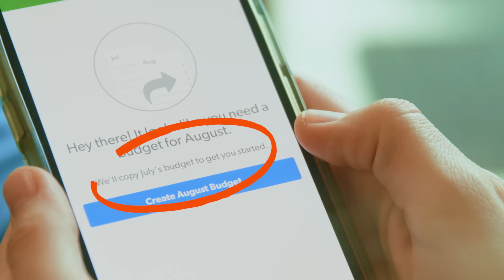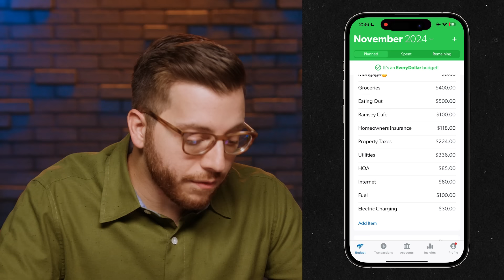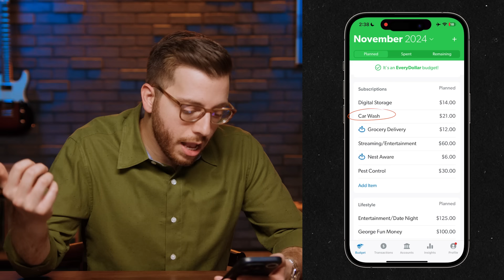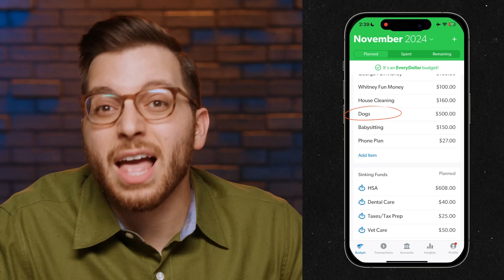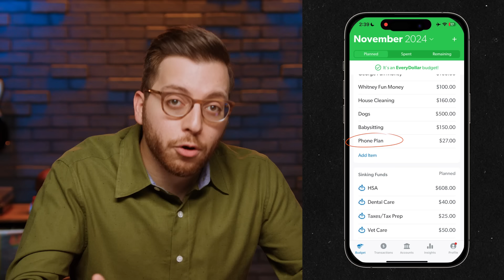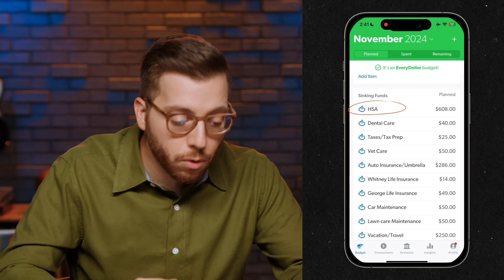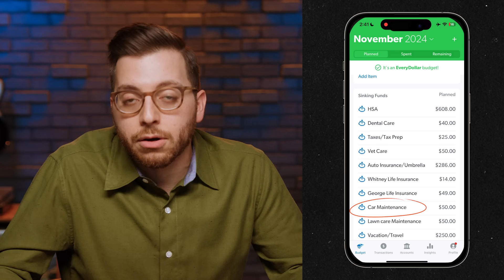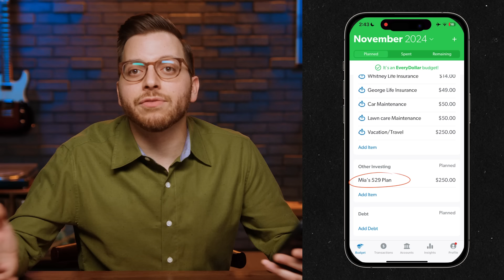How I Manage My Finances As A Millionaire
In this episode, I’ll share the dirty deets on how my wife and I manage our money and how easily you can start building wealth too.

💸 Learn more about opening a high-yield savings account with Laurel Road ⮕
Member FDIC. Laurel Road is a brand of KeyBank NA